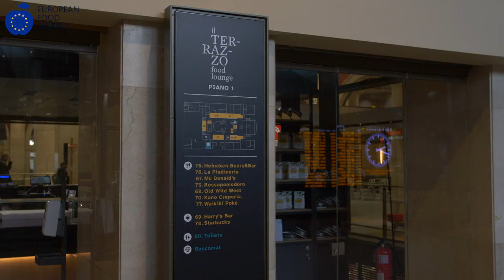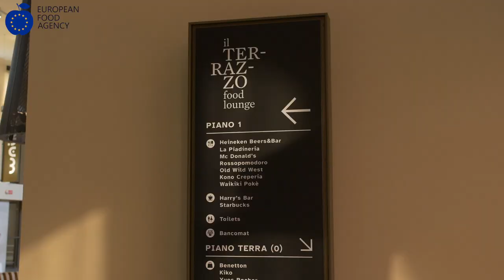La ristorazione rilancia Torino Porta Nuova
“Il Terrazzo” è la nuova food lounge di Torino Porta Nuova, che ha aperto le sue porte alla città e ai viaggiatori col taglio del nastro alla presenza di Alberto Cirio, Presidente della Regione Piemonte, e Alberto Baldan, Amministratore Delegato di Grandi Stazioni Retail.

Nella terza stazione italiana, con un passaggio di 66 milioni di passeggeri ogni anno, è stata recuperata un'area di oltre 2.000 metri quadrati dedicata all’ospitalità, al food e alla socialità, affacciata sull’atrio storico e sui binari, facilmente accessibile, progettata per conto di Grandi Stazioni Retail.

L’offerta è varia e diversificata per incontrare le preferenze di tutti i segmenti di clientela, in ogni momento della giornata: ‘A Puteca e Rosso Pomodoro, La Piadineria, Mc Donald’s, Heineken Beers& Bar, Starbucks, Kono Creperia, Old Wild West, Waikiki Poke' e il leggendario Harry's Bar- brand della Chef Express del gruppo Cremonini -  simbolo della Dolce Vita romana, il primo ad aprire fuori della Capitale. I nuovi locali danno lavoro a 250 persone e l’investimento complessivo è stato di venti milioni di euro.

Secondo Alberto Baldan, Amministratore Delegato di Grandi Stazioni Retail SpA,  "il Terrazzo dimostra che la stazione continua il suo percorso di cambiamento, per rispondere alle nuove esigenze dei viaggiatori di oggi e di quelli che verranno, del quartiere, della Città e della Regione".